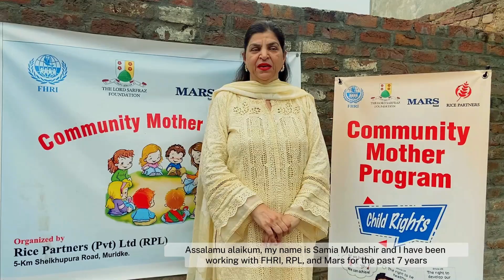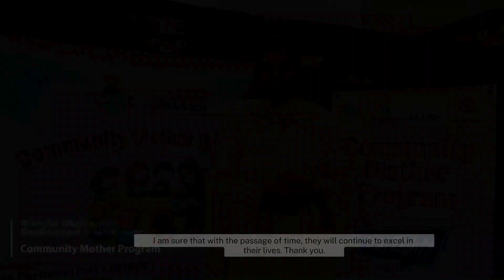Together for a Brighter Future for Every Child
The Lord Sarfraz Foundation (LSF), in collaboration with the Fazaldad Human Rights Institute (FHRI) and supported by partners such as Rice Partners Pvt Ltd- RPL, Sustainable Rice Production ), NetZeroAg, Mars, Incorporated and Netherlands Enterprises agency(RVO), has been dedicated to combating child labor and advocating for child protection since 2011. Our mission focuses on improving the lives of farm labour and their families, particularly those involved in the rice value chain.

Program Objectives:

Child Protection and Education: The LSF, RPL and FHRI are pivotal in advancing child protection and education, ensuring that every child’s right to a safe and quality education is upheld.  In these mother care centers, we provide a secure and nurturing environment for children of rice transplanter families.

Educational Support: Our centers are staffed with well-educated and trained community teachers to ensure civic education.

Material Support: Each child receives, uniform shoes, school bags, sports items (e.g., bats, balls, footballs), and toys. Together, LSF RPL and FHRI pave the way for a future where every child thrives in a safe, supportive, and educationally enriching environment, while actively combating child labor and advocating for their rights.

Mentor/Facilitator:
Mrs. Samia Mubashar has been working with FHRI, RPL, and LSF.  for the past 7 years. She works on holistic development of our students in community mother care center’s.

Team LSF & RPL
Ali Tariq (CEO)
Zafar Iqbal Bhatti (Head of Smart Farmer Community/Sustainability)
Sania Aziz (Program Manager)
Mudassar Ahmed (Project Officer Health/WAPRO)